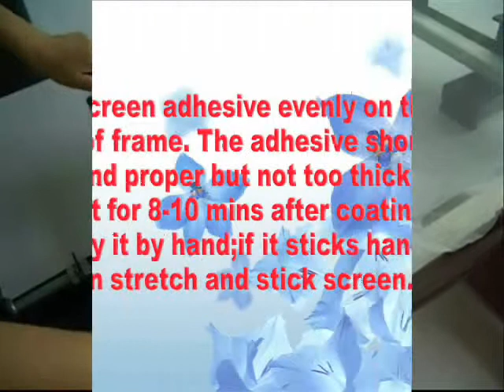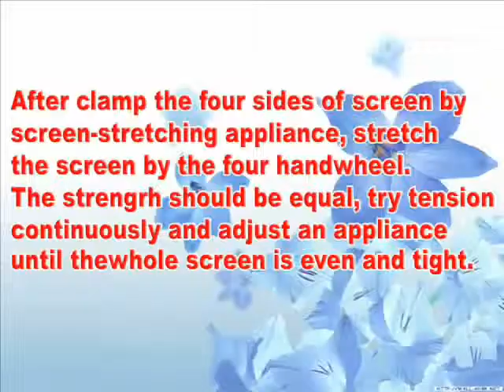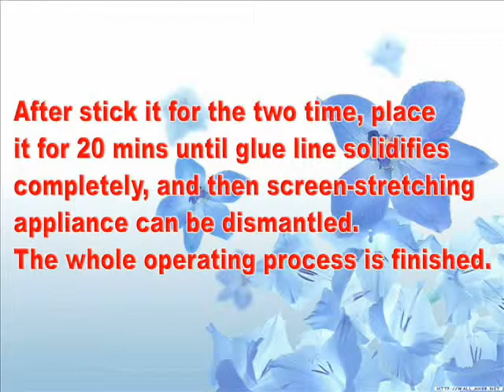Hand Screen Stretcher